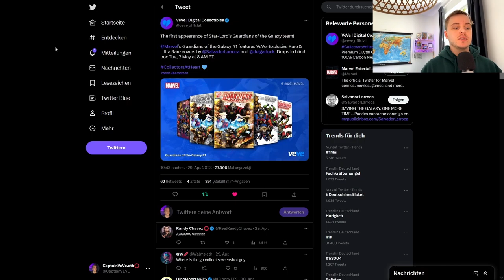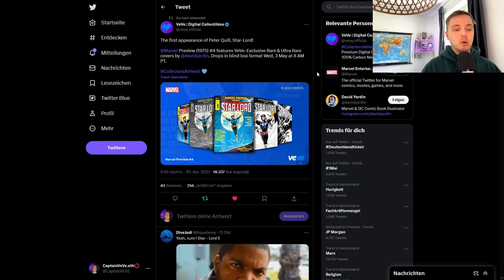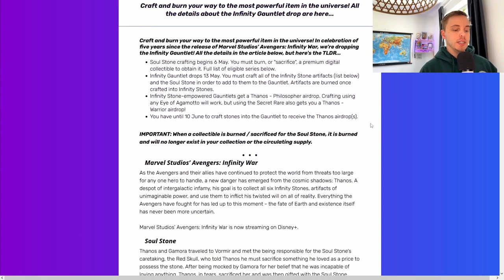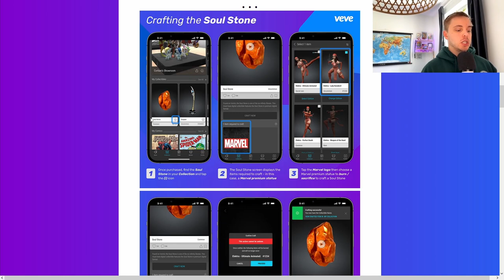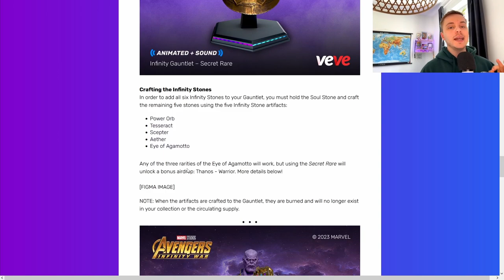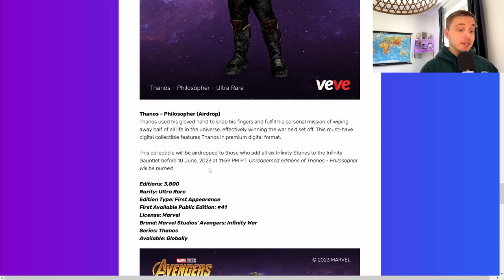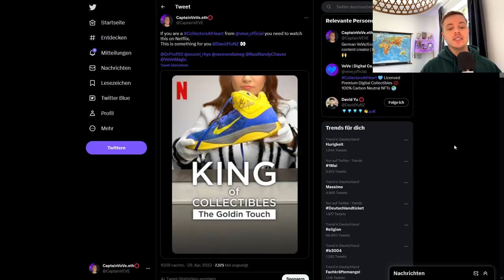Marvel Thanos AirDrop + Special! | VeVe NFT Comic Drop | VeVe deutsch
Marvel bringt Thanos raus und das noch mit einem Special für alle Eye of Agamoto SR hodler! Außerdem zeige ich dir alle kommenden Comics von Marvel auf VeVe.

                  ➖➖➖➖➖➖⬇️Quellen⬇️➖➖➖➖➖